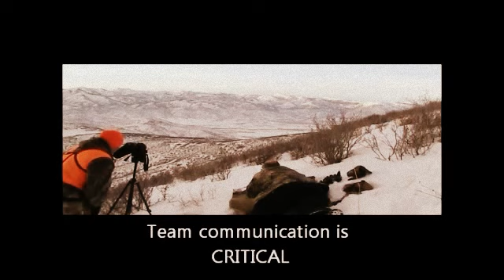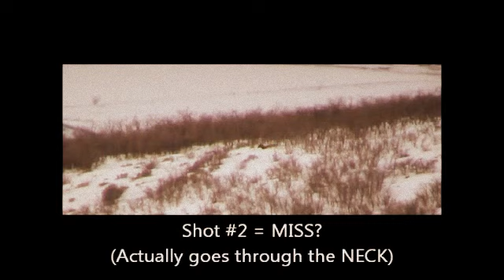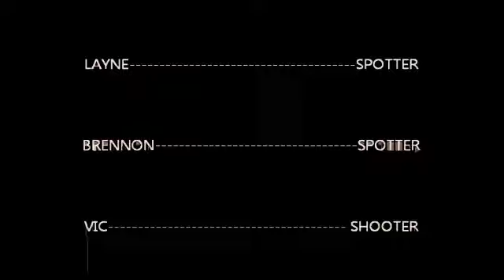1155 yard elk hunt Kill Shot 09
1155 yard elk hunt" longrangemaster1 "long range" "elk hunt" "cow elk" "extreme range" "shooting"hunting" long range hunting"teamwork"300 winchester" magnum" 300 1155 yard elk"cow elk hunt late season" kill shot"